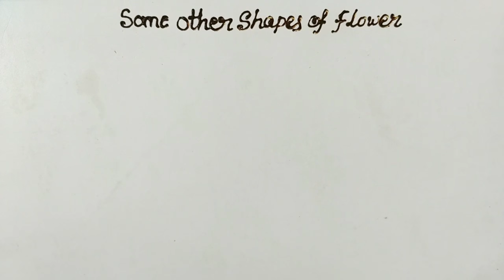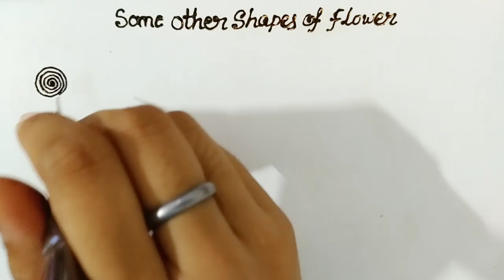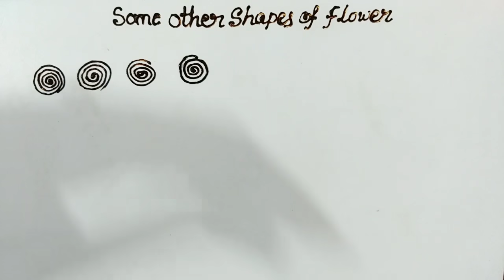मेहंदी क्लास day-3 | learn mehndi/henna art/design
Buy full mehndi course